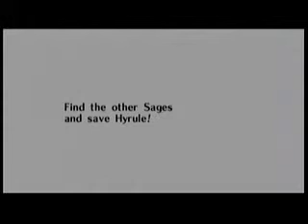The Legend of Zelda:Ocarina of Time playthrough Part 27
Part 27.  ...We were too late to stop Ganondorf's attack on the castle.  Now it's up to us to protect the Triforce from him.  But first,we talk to some stones with our new mask.